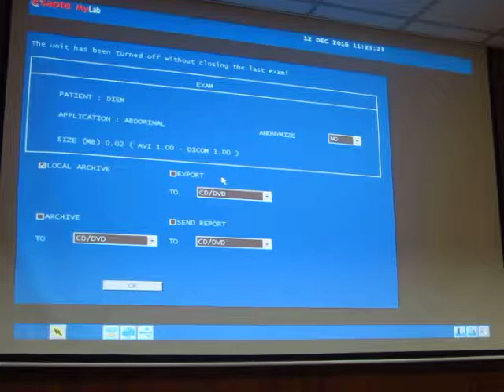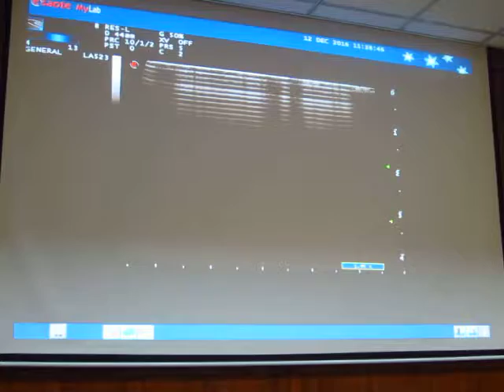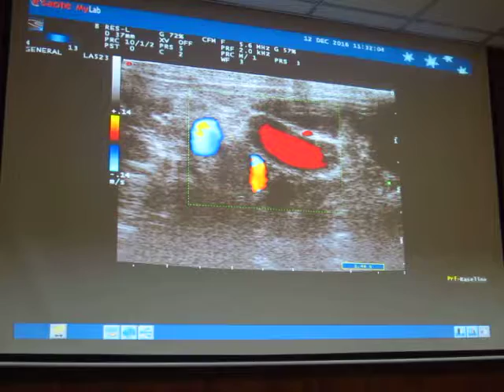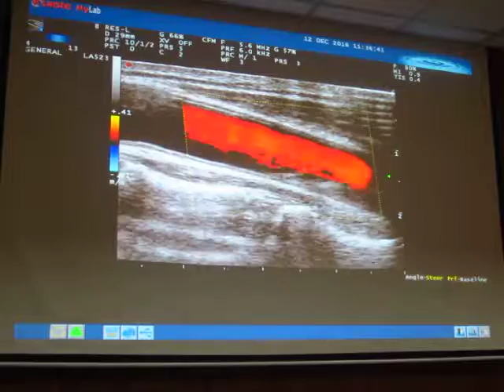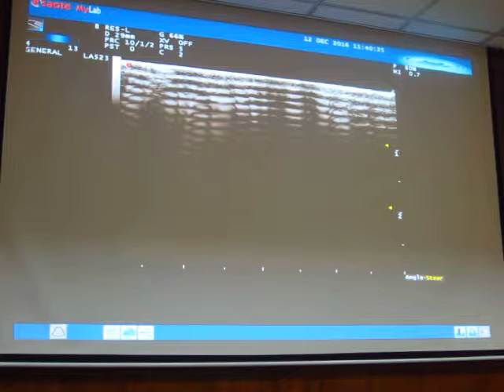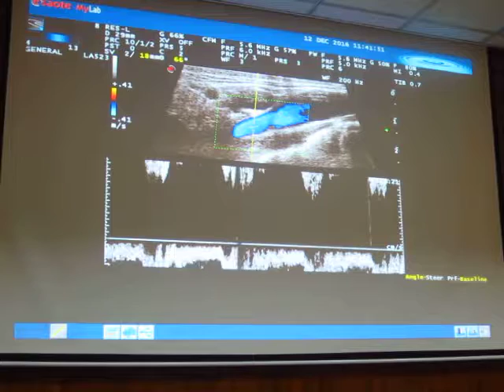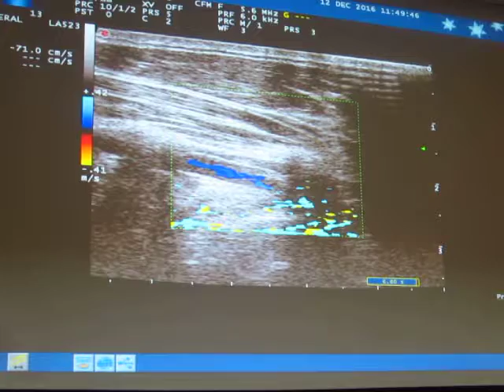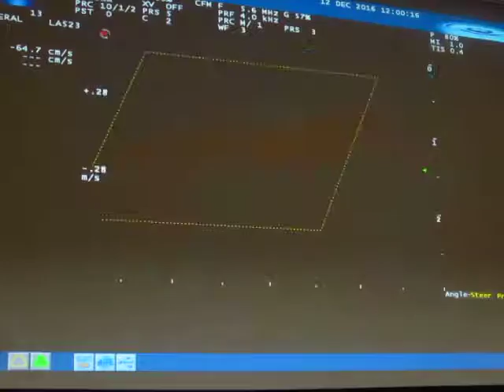doppler mạch máu thực hành ĐM ngoài sọ Thầy Dương